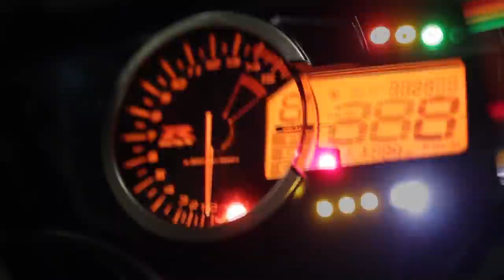DO86 - IL PÈTE UN CÂBLE EN VOYANT ÇA ! 🍑😏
Musiques :
- HOPEX - Earthquake
- quiet-storm-metro-vice-audio-library-release

-- Partenaire --
Dainese Pro Shop Bastille
-15% sur TOUT le magasin SAUF l'électronique si tu viens de ma part !

ÉQUIPEMENT VIDÉO & AUDIO :
-Micro : ZALMAN ZMMIC1
-Micro : ZOOM H2N
-LOGICIEL DE MONTAGE : Adobe Premiere Pro

MA MOTO :

- Ligne complète Yoshimura (Sans DB Killer)